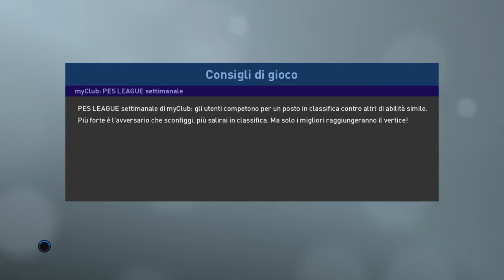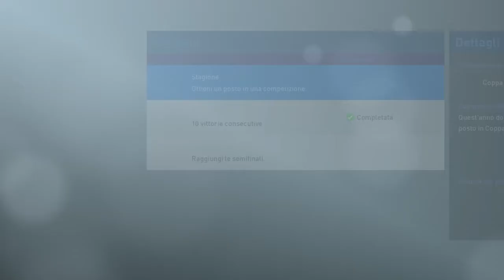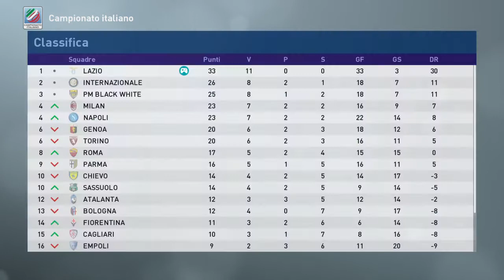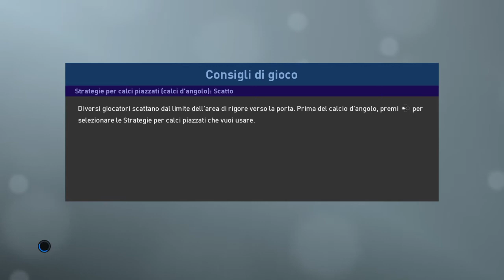PES 2019 carriera allenatore Lazio #7 euro gol di Marusic